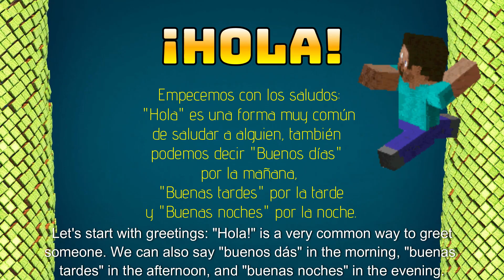Los saludos y despedidas en español (The greetings and how to say goodbye in Spanish)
En nuestro capitulo de hoy, aprenderemos como saludar y despedirte de una forma muy especial y educada. Diviértete con todos nuestros invitados y recuerda seguir aprendiendo español.

In our chapter today, we will learn how to greet and say goodbye in a very special and polite way. Have fun with all our guests and remember to keep learning Spanish.